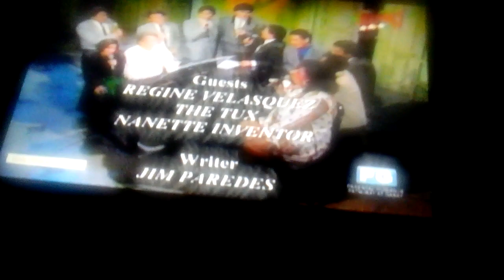Ryan Ryan Musikahan Part 12